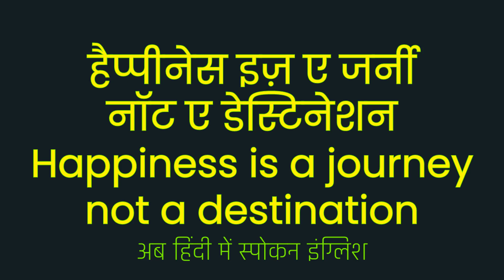Happiness Is A Journey Not A Destination Meaning In Hindi ?